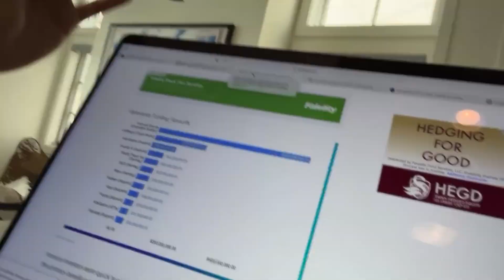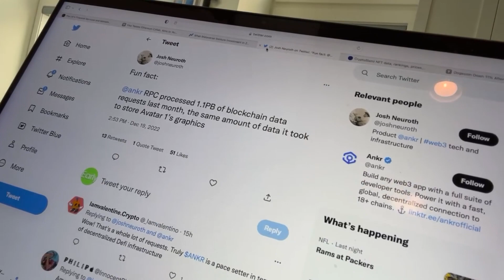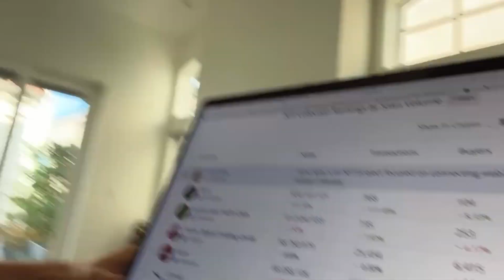🚨CRYPTO NEWS DAILY - EP.267 - ETH | APE | SAND | REVV | ANKR | MATIC